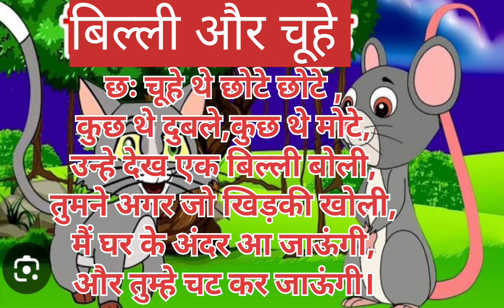बिल्ली और चूहे हिंदी कविता video kids Hindi kavita#hindi kavita#india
kids Hindi Kavita video bachho ka hi di kavita#kids video#india#viral video